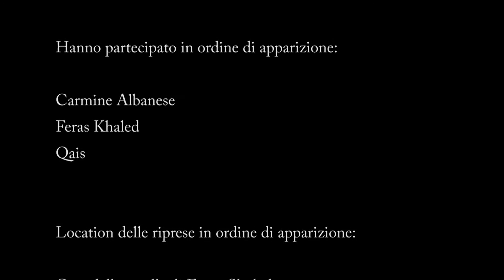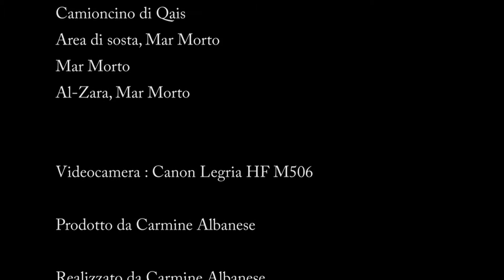The wonders of Jordan - Episode 4: Mud treatment and lots of floating at the Dead Sea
In this episode, Carmine and Feras spend the evening on the shores of the Dead sea where its mud seems to be a perfect beauty treatment for the skin, its salty waters are a threat for the eyes and its colors at sunset are a treat for the eyes.